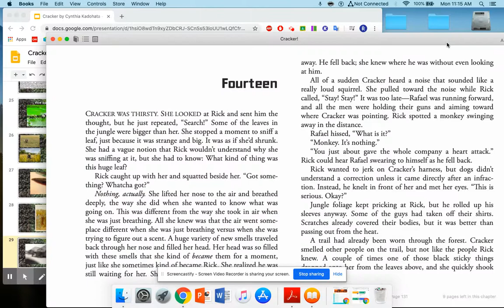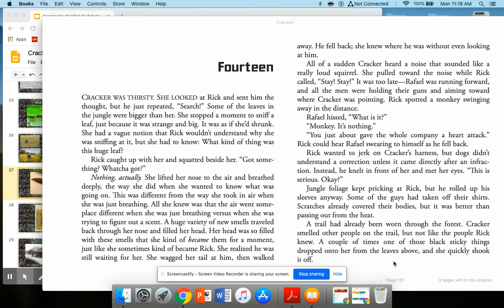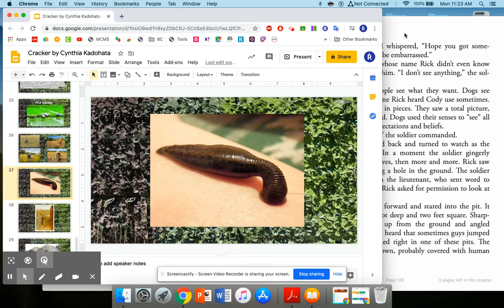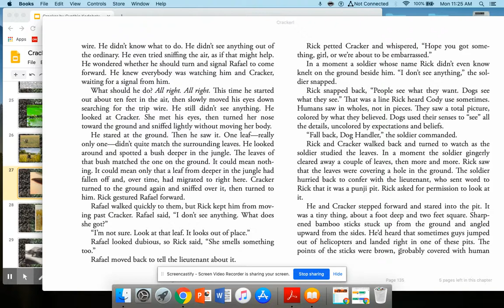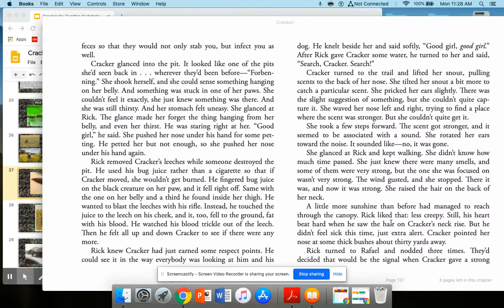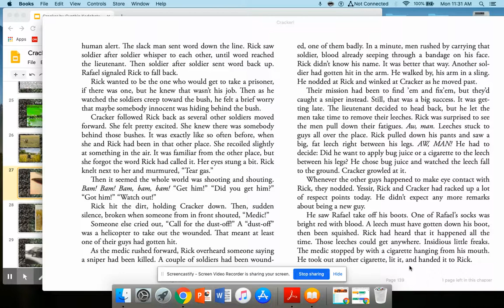(14)Cracker, the Best Dog in Vietnam by: Cynthia Kadohata